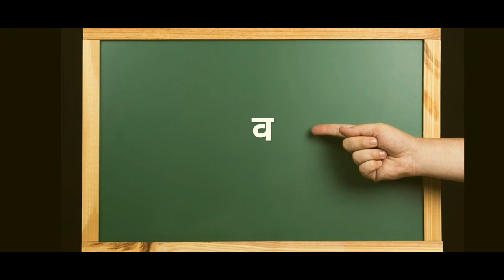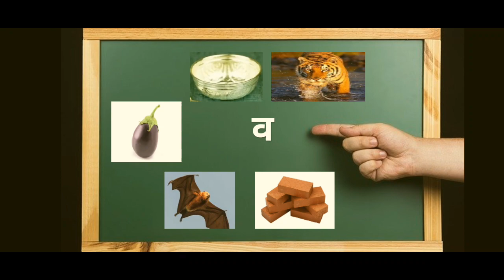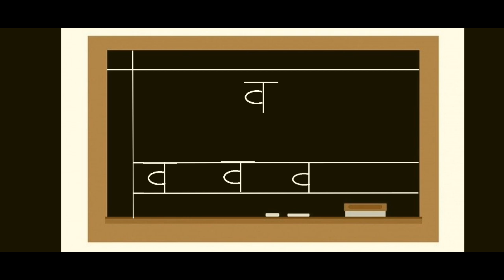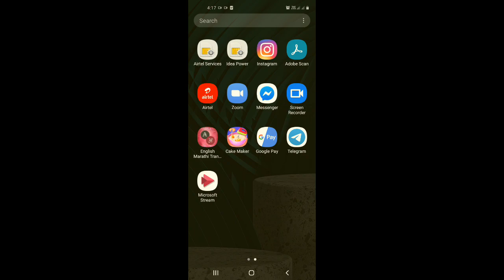इयत्ता पहिली विषय मराठी 'व' अक्षराची ओळख व लेखन